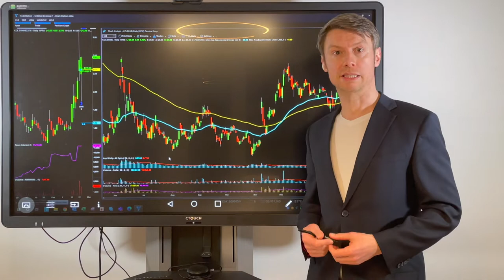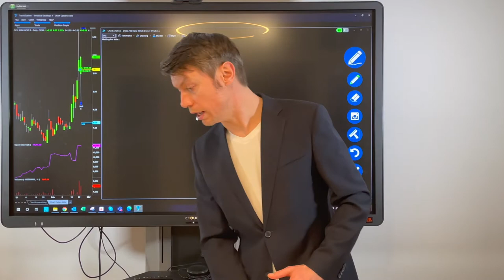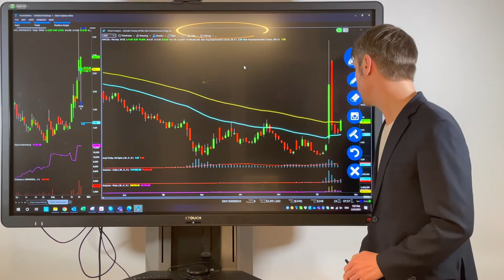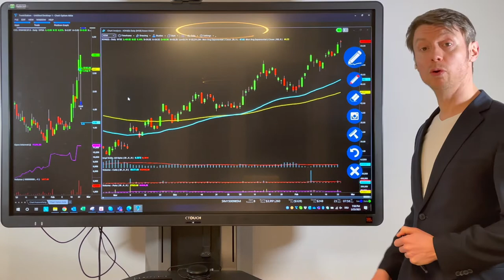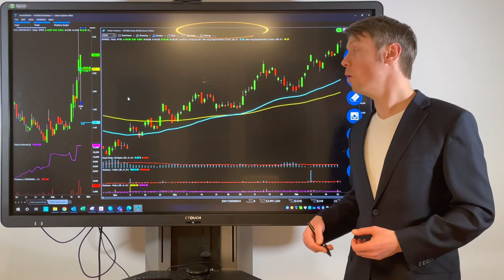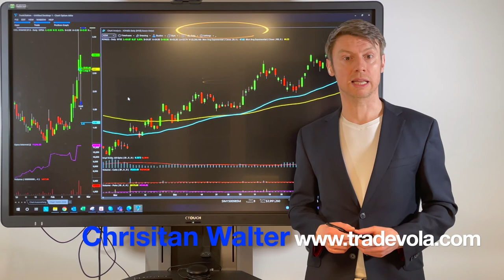AMC | Jetzt nachkaufen? | Diese Aktien könnten interessant werden!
AMC ist gefallen. GameStop erlebt einen zweiten Boom. Erfahre jetzt bei uns welche Aktien jetzt interessant werden könnten und was du unbedingt beachten musst!